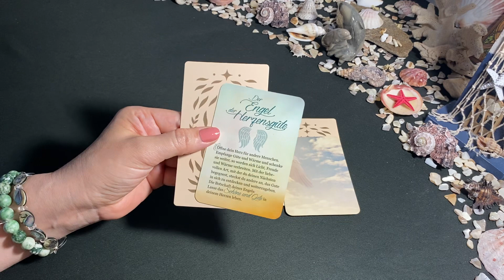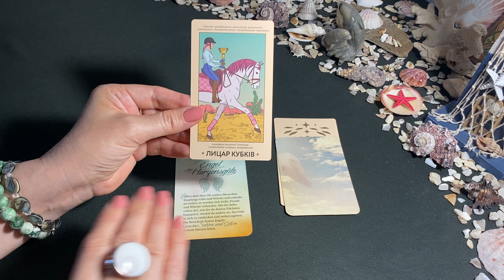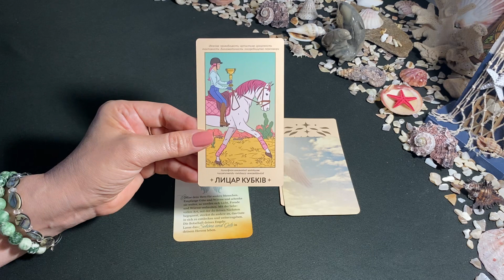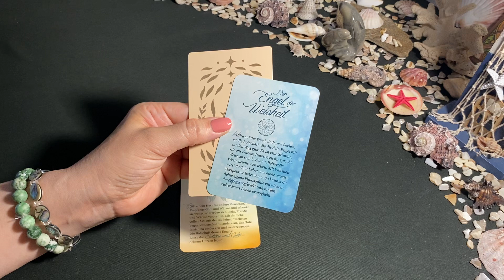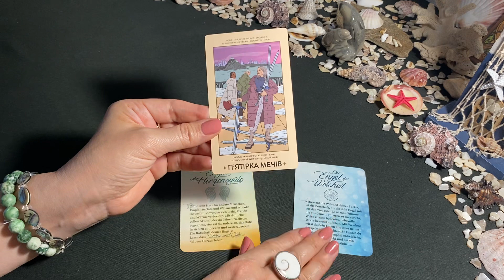💠Tageskarte + Engelbotschaft👼 Tagesbotschaft ~ Zeitlos ~ Tagesenergie ~ Tagesorakel ~ Tageskarte